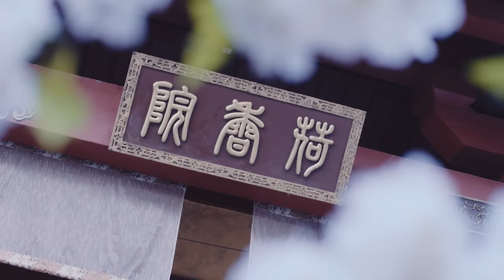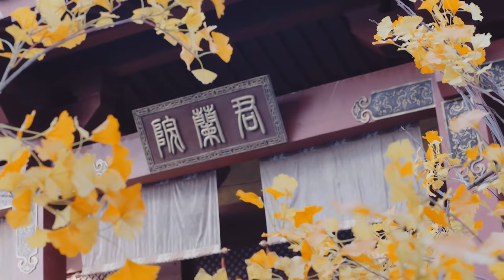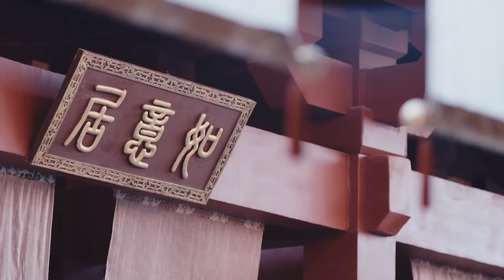【Full Movie】一個復仇命運讓落难女主頂替千金身份，從此人生逆襲 💗 Chinese Television Dramas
CROTON | JXWY—DSJ